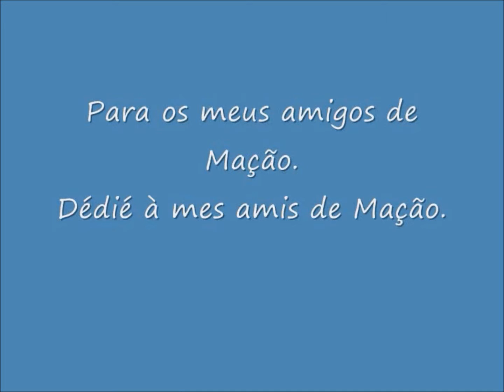Tesouros naturais de Mação / Trésors naturels de Mação: 16. Hymenoptera Chrysididae.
Vespas muito pequenas e bonitas (4-10 mm.) ./ Très petits hyménoptères (4-10 mm.) aux couleurs extraordinaires. On les appelle aussi "guêpes-coucou". / Very little (4-10 mm.) and colorful wasps: the Cuckoo wasps.